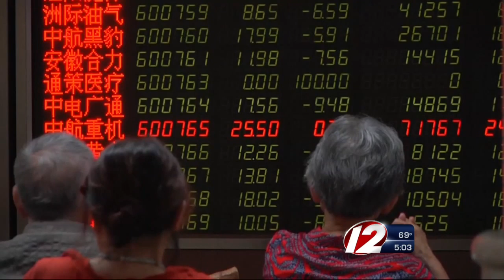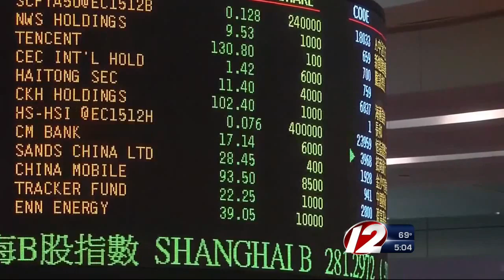Chinese stocks tumble again as other Asian markets rebound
The mixed picture comes after a tumultuous day on Wall Street, where the Dow Jones ended down 3.6 percent after trimming much bigger losses.